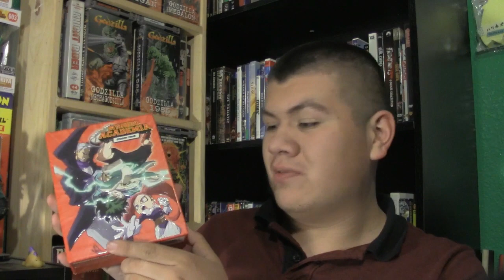Spring Season 2022 Blu-Ray Release's (Episode 12)-The Acevedo Video Show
Today we are going to talk about the Blu-Ray release's, of the 2022 Spring Season. We are going to talk about 3 of them, from 3 different companies.

Leo couldn't be in this episode, but he might show up in the next one. This episode is much more shorter compared to the other episodes. But maybe the next one will be longer.

My Hero Academia Season 5, Part 1 Blu-Ray

Heavy Metal/Heavy Metal 2000 2-Moive Collection 4K Blu-Ray

Belle Target Steelbook Blu-Ray